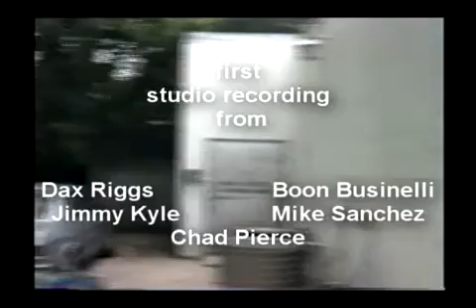golgotha - apt 13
first studio recording from Dax Riggs, Boon Businelli, Mike Sanchez, Jimmy Kyle, Chad Pierce.  a documentary is in the works about this infamous underground group and its transition from Golgotha to Acid Bath.